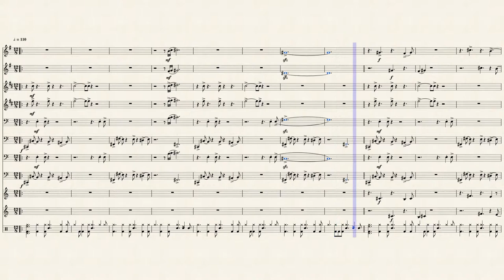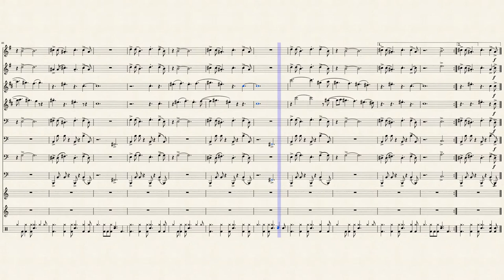[MuseScore] Sonic the Hedgehog 3 - Marble Garden Zone Act 1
Brass Ensemble Arrangement
__________MuseScore Description__________
Update 1 ~ Lowered the volume of the harmony parts near the last 4th of the piece; Changed a rhythm in the horns near the beginning.

That was quick... yeah, here's another one of my favorite Sonic OST tracks. Sonic 3 is just a treasure trove of catchy music. More so, to me than even Sonic 2, and this is definitely within my top 5 classic sonic tunes. The reason I chose to arrange this one over some of the other ones in Sonic 3 is simply because this one is much less popular among the community, which is sad, to be honest.